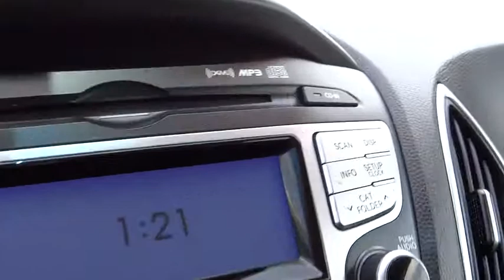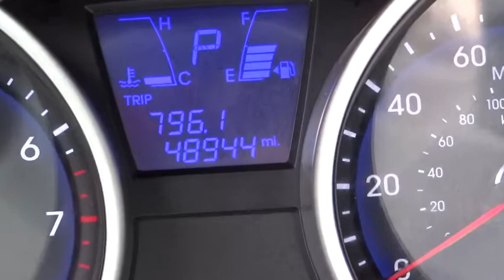2012 HYUNDAI TUCSON Reno, Carson City, Northern Nevada, Roseville, Sparks, NV CU534024T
2012 HYUNDAI TUCSON

AIR|CONDITIONING,ANTI-LOCK|BRAKES,AUTOMATIC|TRANSMISSION,FRONT|WHEEL|DRIVE,POWER|BRAKES,POWER|STEERING,POWER|WINDOWS,TILT|STEERING|WHEEL